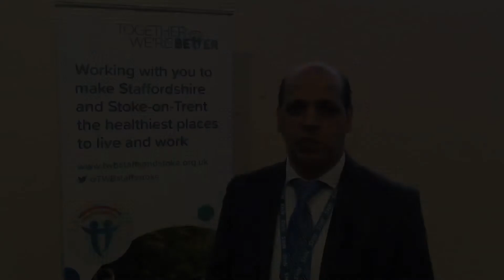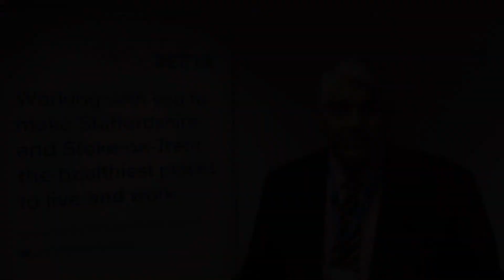An Introduction to our Work Programmes - Mental Health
Dr Waheed Abbasi and Dr Abid Khan, Joint Clinical Leads for Mental Health provide a brief introduction to the work of the programme.

The programme is committed to ensuring that older people, adults, young people and children in Staffordshire and Stoke-on-Trent are supported whether they find themselves in need of help in a mental health crisis, or whether their day-to-day mental health and wellbeing is affected. It's working in a collaborative way to ensure your mental health and physical health needs receive equal priority and also ensure you receive help and support closer to your home and family.